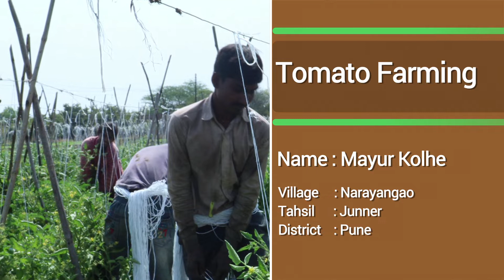उन्हाळ्यामधील टोमॅटोचीतीन टप्प्यांत लागवड | Planting of Tomatoes in Summer | आउटग्रो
भारतीय उपखंडातील टोमॅटो शेतीची स्वतःची आव्हाने आहेत, अनेक वेळा शेतकऱ्यांना टोमॅटोची लागवड आणि कापणी करताना मोठ्या अडचणींचा सामना करावा लागतो. काही अडथळ्यांवर मात करण्यासाठी शेतकरी पिकाचे संरक्षण करण्यासाठी आणि चांगले उत्पादन मिळविण्यासाठी विविध तंत्रांचा अवलंब करतात. महाराष्ट्रातील नारायणगाव येथील शेतकरी मयूर वसंत टोमॅटो लागवडीची प्रक्रिया आणि पीक संरक्षणातील पावले यांचे वर्णन करतात. आता व्हिडिओ पाहण्यासाठी येथे क्लिक करा!

Tomato farming in the Indian subcontinent has its own set of challenges, many times farmers face huge difficulties in planting and harvesting tomatoes. To overcome some obstacles farmers, adopt various techniques to protect the crop and get better yields. Mayur Vasant, a farmer in Narayangaon, Maharashtra, describes the process of tomato cultivation and steps in crop protection.